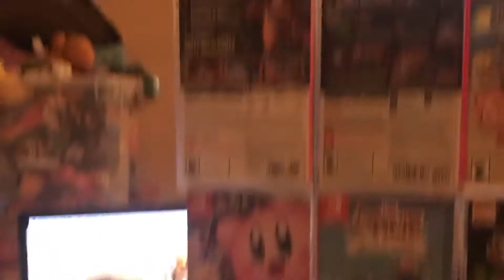Big Nose’s Dogs Catches At Home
Big Nose Why Won’t You Do That